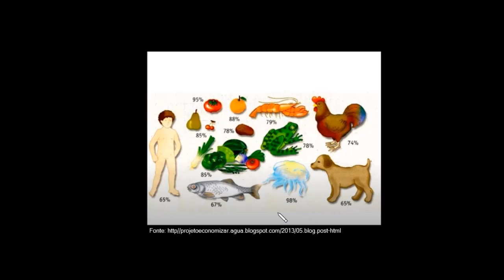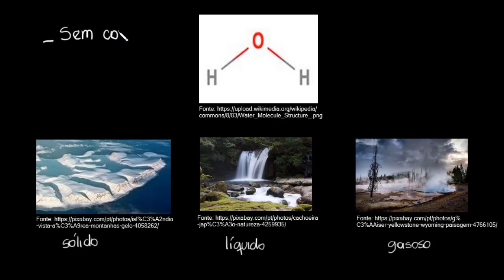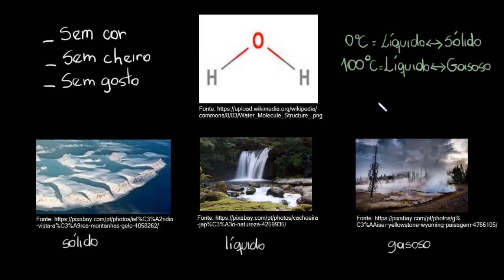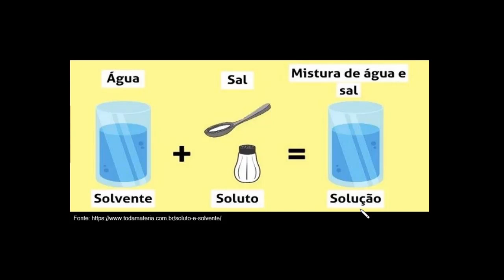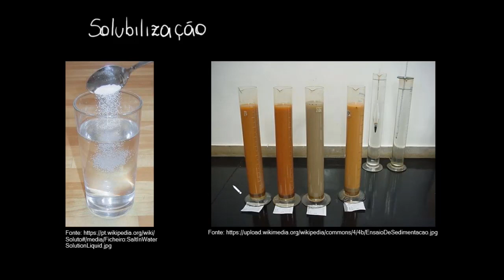A água como solvente universal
Nesta videoaula vamos apresentar rapidamente a quantidade de água no nosso planeta e ressaltar a propriedade da água de solubilizar muitas substâncias, e por isso ser denominada solvente universal.